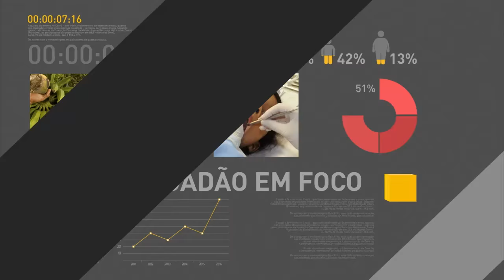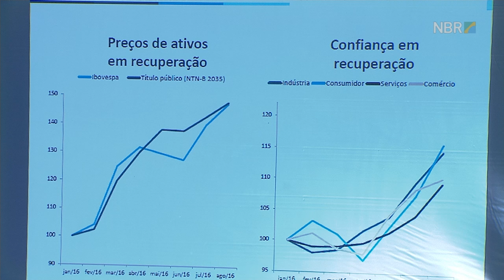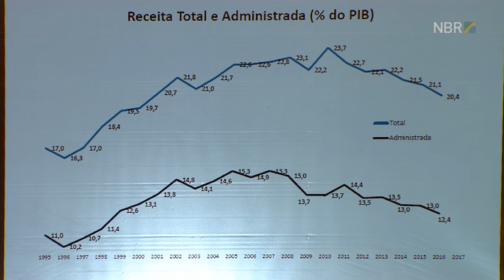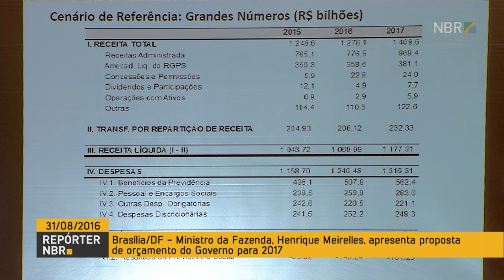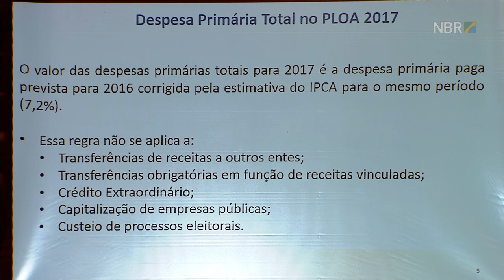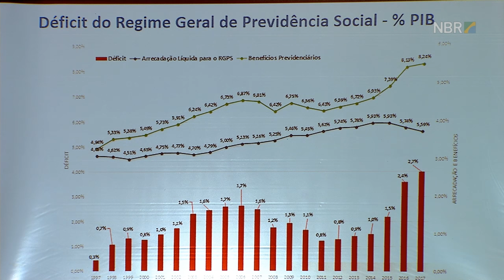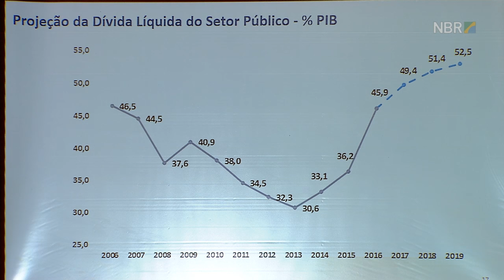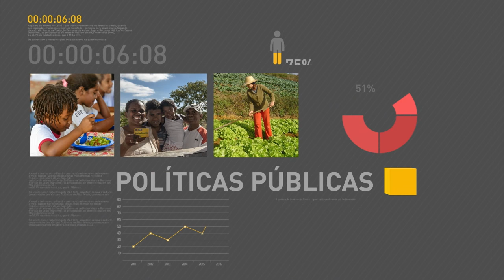Equipe econômica apresenta proposta de orçamento do governo para 2017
REPÓRTER NBR - 31.08.16: Governo enviou nesta quarta-feira (31) ao Congresso Nacional o projeto de lei orçamentária para 2017. O texto prevê um salário mínimo de R$ 945 para o próximo ano e um crescimento do Produto Interno Bruto (PIB), a soma de todas as riquezas produzidas pela país. Em entrevista coletiva, o ministro da Fazenda, Henrique Meirelles, afirmou que a economia já mostra sinais de recuperação.